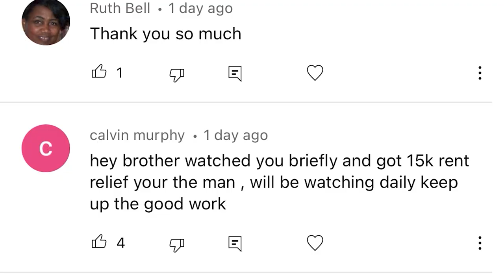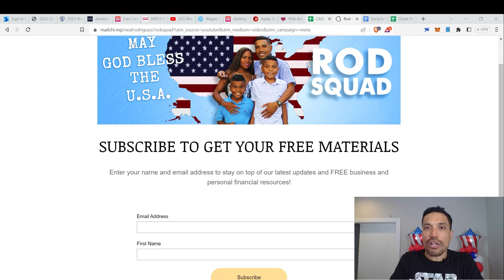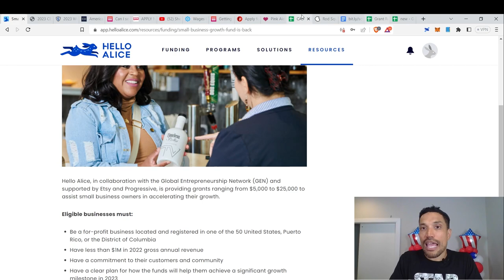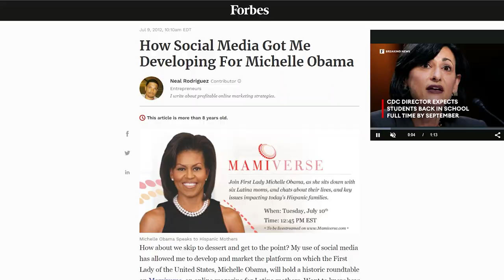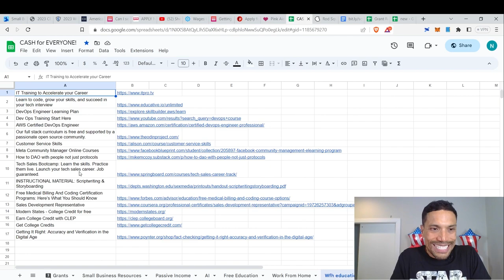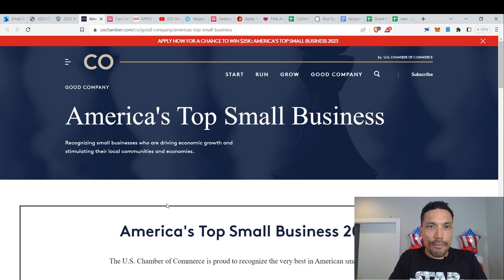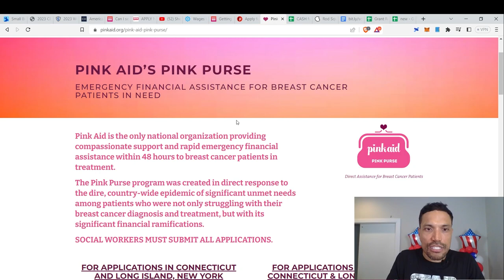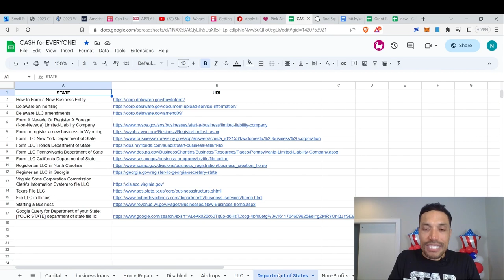$45,000, $1,200 Grants for EVERYONE in 12 Minutes!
Access more opportunities starting your small business. Learn by reading through our resources provisioned to build your startup to as big of an enterprise that you wish to operate.

Operate and market a small business successfully through the resources to which I open access. Enjoy unlimited dollar earning potential.

Make millions of dollars operating your business by manifesting your objectives through the practice I cover in the video. I have helped our viewers obtain tens of millions of dollars through the FREE advice we share.

Rod Squad